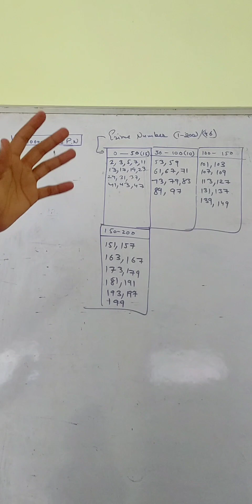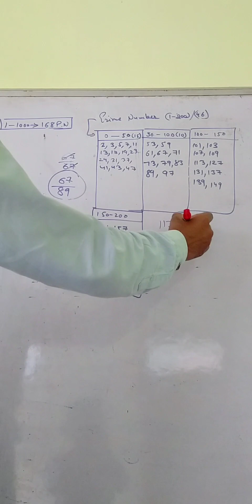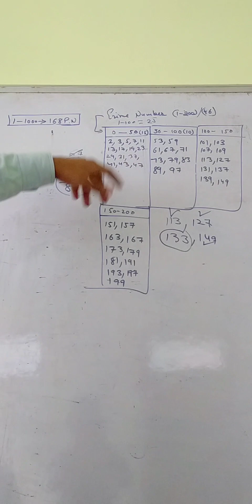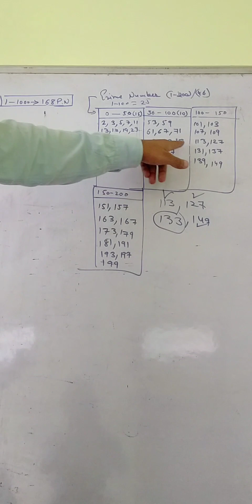prime numbers 1-200 || between 1 and 1000 (168) prime numbers || related problems